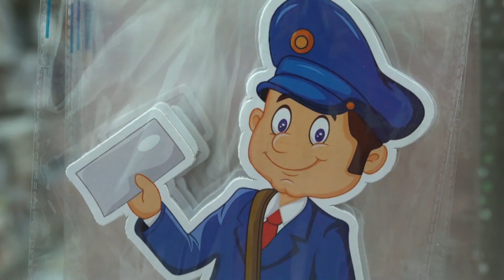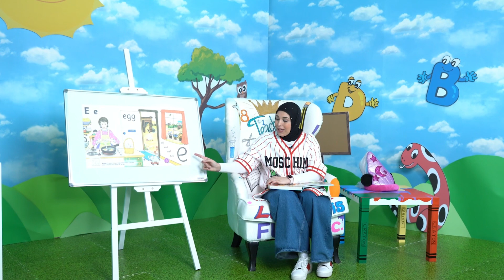The Letter Ee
Learn the letters name and sound with teacher Farah ALKhawajah